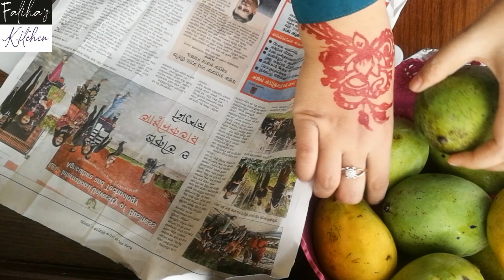আম সংরক্ষণ পদ্ধতি | মাসজুড়ে নরমাল ফ্রিজে আম সংরক্ষণের ৩ টি সহজ পদ্ধতি l Mango Preservation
আম সংরক্ষণ পদ্ধতি | মাসজুড়ে নরমাল ফ্রিজে আম সংরক্ষণের ৩ টি সহজ পদ্ধতি l Mango Preservation  by Faliha's Kitchen

Looking for a way to preserve your mangos for long-term storage? Look no further than Faliha's Kitchen! In this video, we'll teach you how to properly preserve mangos with aam songrokkhon poddhoti. This method is easy to follow and will help you keep your mangos fresh and delicious for a long time!

If you're interested in preserving mangos, be sure to check out this video! We'll show you how to make aam songrokkhon poddhoti, a simple and effective method that will help you store your mangos for long-term!
Looking to learn how to preserve mangos? Look no further! In this video, Faliha's Kitchen will teach you all you need to know about how to preserve mangos, from the basics to more advanced methods.In this video, you'll learn how to clean and slice mangos, how to store mangos, and how to preserve mangos using different methods. By the end of this video, you'll be able to preserve your mangos the right way, so you can enjoy them year-round!In this video, I'm going to show you how to preserve mangos! This aam songrokkhon poddhoti ( mango preservation instructions ) will help you store your mangos for a long time, so you can enjoy them year-round!Preserving mangos is a great way to keep them fresh and delicious, without having to waste any of them. This aam songrokkhon poddhoti is simple and easy to follow, and it will help you get your mangos preserved quickly and easily! Watch the video and learn how to preserve mangos like a pro!Are you looking for a way to preserve mangoes for the winter? In this video, Faliha's Kitchen from Bangladesh will teach you how to preserve mangoes using a traditional method.Mango season is a great time to learn this way of preserving mangoes. Not only will you be able to keep your mangoes fresh for longer, but you'll also be able to enjoy them during the winter months! Watch this video to learn how to preserve mangoes the traditional way, and enjoy delicious mangoes all winter long!

Mango preservation methods, How to store ripe mangoes, Mango storage tips, Aam songrokkhon poddhoti, Faliha's Kitchen mango preservation, Paka Amm mango preservation techniques, পাকা আম সংরক্ষণ পদ্ধতি, Mango ripening and preservation, Storing mangoes for later use, Mango pickling methods